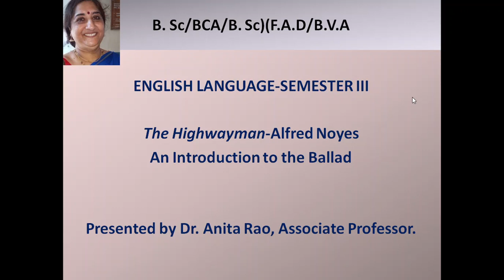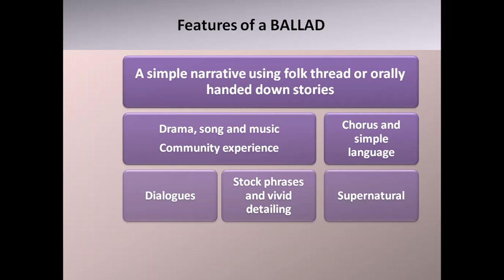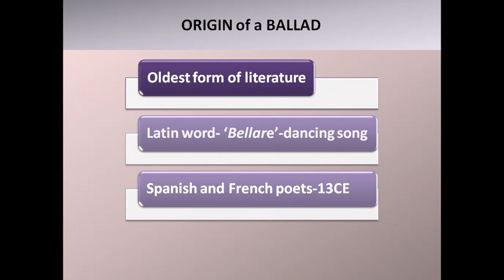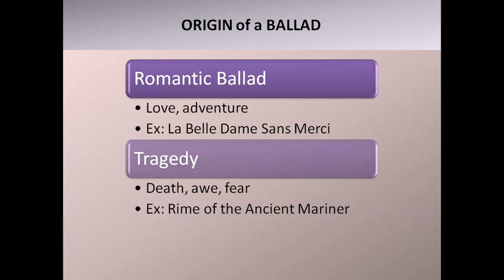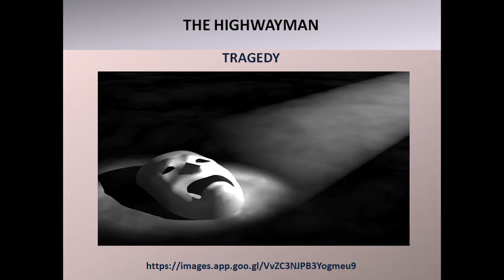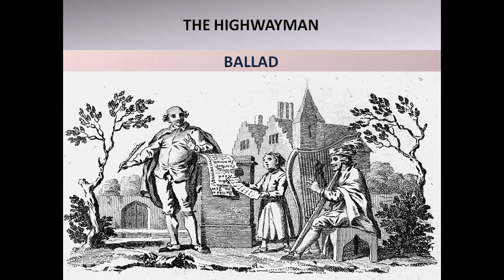Semester 3-BCU-The Highwayman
Introduction to Ballad